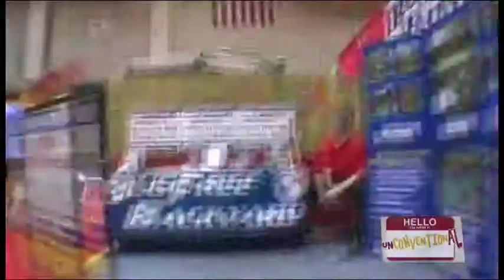Art & Michelle Show Host Reel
TV show hosting reel